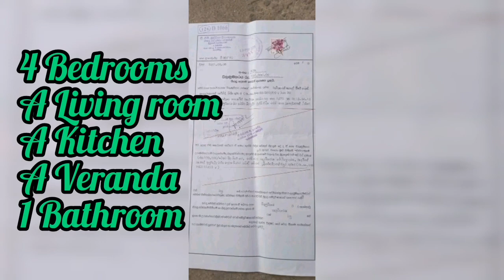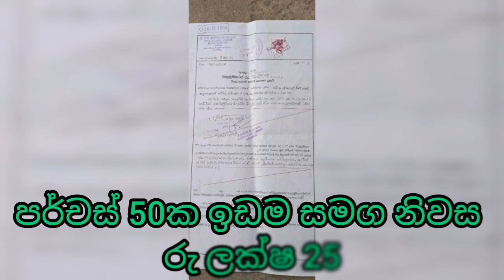Aduwata idam | Aduwata niwasa | House for sale in sri lanka | Land for sale in sri lanka